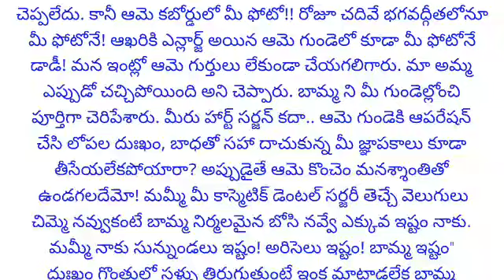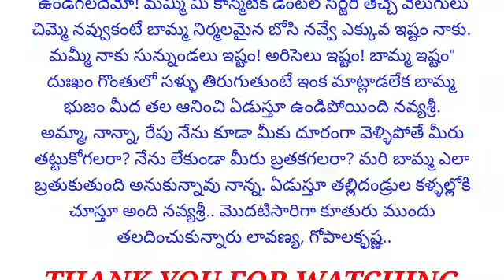అనుబంధం | నానమ్మ విషయంలో క్రూరంగా ప్రవర్తించిన తల్లిదండ్రులకి ఆ కూతురు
ప్రతి కుటుంబంలో జరిగే కథ | ఆడపిల్ల జీవితం | స్నేహం | ప్రీతి | వ్యక్తిగత సంబంధాలు | బంధం
 | ముఖ్యం | ప్రెమ | అంతర్వార్తలు | సహాయం | హృదయం | భార్య భర్తలు కథలు | నీతి కథలు | భార్య బానిస కాదు | నీతి కథలు | తాళపత్ర నిధి | తాళపత్ర నిధి సత్యాలు | అద్భుతమైన కథ | ప్రతి ఒక్కరి మనసుకి నచ్చే అద్భుతమైన కథ | ప్రతి ఒక్కరూ వినాల్సిన కథ

Telugu Quotations
Magazines stories
Telugu stories
Motivational stories
Family stories
Inspirational stories
Informative stories

నానమ్మ విషయంలో క్రూరంగా ప్రవర్తించిన తల్లిదండ్రులకి కూతురు ఎలా బుద్ధి చెప్పింది??